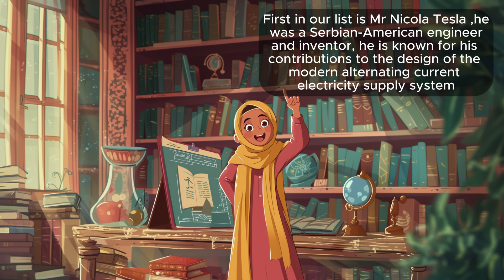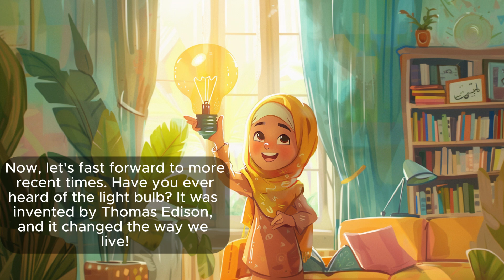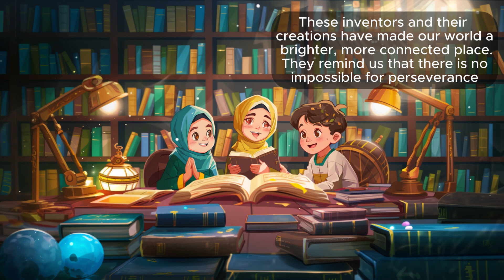AMAZING INVENTORS FOR KIDS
Kids educational learning information about our amazing inventors and their contribution to our daily life